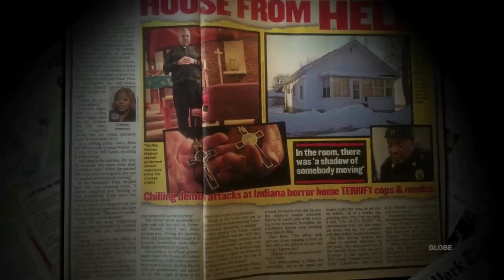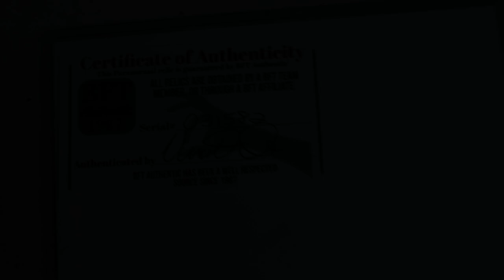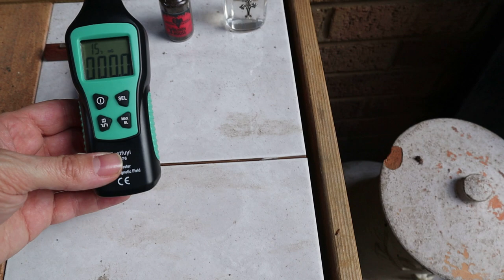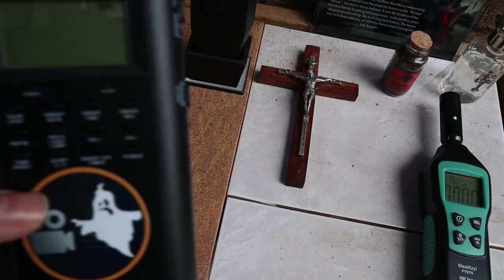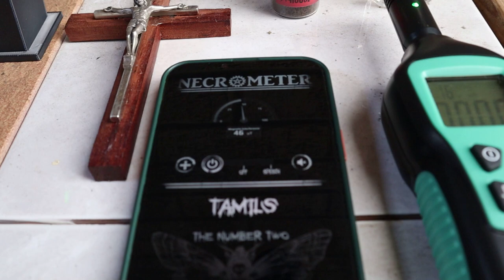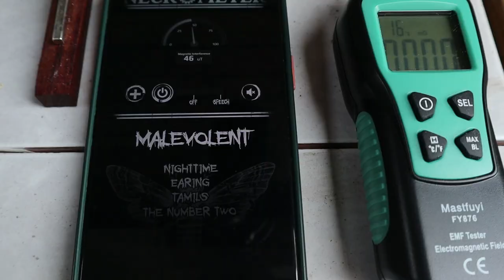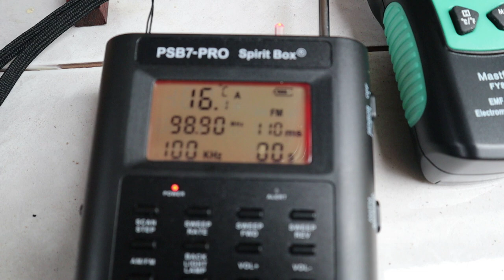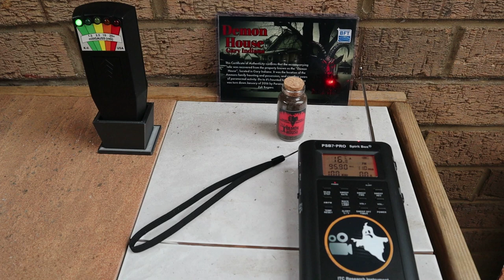The Gary House, Indiana - Residual Energy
I ordered a jar of soil that is from the infamous Demon House in Gary, Indiana, America.
This soil was dug up from the site of where the house was, before Zak Bagans had it demolished.
I try and see if there is any residual energy left in the soil.